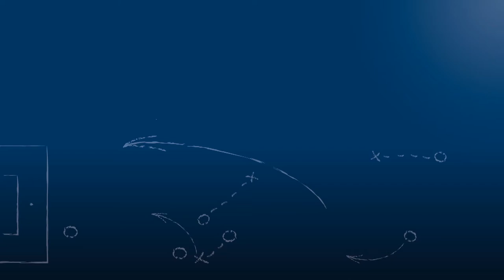Michael Wentzel - Karlsruher SC 2 (U17) - zum Spiel vs. FC Nöttingen (U17), 3.3.2018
"Letztendlich hat sich dann unsere Qualität ausgezahlt."

Michael Wentzel, Spieler und Kapitän der 2. U17-Mannschaft des Karlsruher SC, im FuPa.tv-Interview zur Begegnung FC Nöttingen vs. Karlsruher SC 2 am 14. Spieltag der EnBW-Oberliga B-Junioren BaWü 2017/18.

Das Interview wird präsentiert von der Select GmbH.